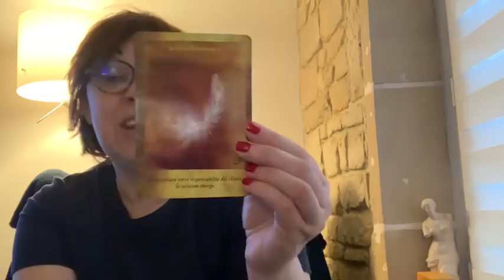Dimanche 22 mars 🙏🏻 message des guides NON RÉSISTANCE 🥰❤️😘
Consultations libres 😜

De 9h à 20h une consultation de 10 min  pour répondre à une question, pour libérer une peur ou un blocage, pour faire un soin énergétique de libération ou de protection...etc
10 min 20 euros

Comment réserver ?

1)Payez en ligne 20 euros avec le lien suivant👇ou par chèque ou virement

Ou vous m’indiquerez:
-2 jours au choix
-Le créneau d’une heure disponible
-Le numéro de téléphone ou skype (si vous êtes à l’étranger)ou je peux vous joindre
⚠️ ⚠️vérifiez que votre téléphone accepte les numéros masqués⚠️⚠️

3)des réception du paiement et du mail je vous confirme le jour et l’heure du rdv

✅Envie d’une guidance intuitive
A distance ou par vidéo
Premiers arrivés, premiers servis! 😜
 Envoyez-moi un mail à 😜

✅ soin de la nouvelle lune du 24 mars et de la pleine lune du 8 avril 2020
Comment réserver ?

Réglez 28 euros (avec 1 tirage de 2 cartes personnalisées ) ou 10 euros (sans tirage )pour 1 soin.
Ou 40 euros pour les 2 soins avec tirage ou 15 euros sans tirage.

✅ vous voulez rejoindre la magnifique communauté du jeu de l’avoir et vous aussi réaliser vos voeux dans la matière🙏🏻

✅Suivez nos aventures sur instagram: Sylvie_Barrain ❤️🙏🏻❤️